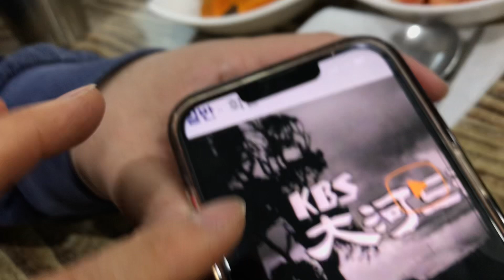토지 대하사극 카리스마 박현정